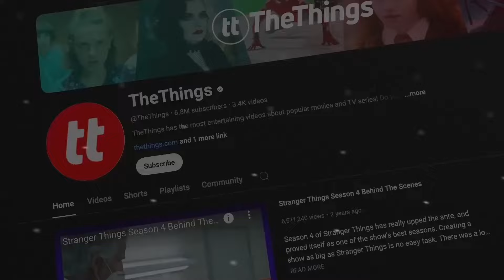Big News: TheThings is Now Collider Movies and TV!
Exciting news! We’re thrilled to announce a major change here on our channel. TheThings is evolving into Collider Movies and TV – your new go-to destination for everything in the world of movies and television!

Why the change? We’re expanding our content to bring you even more in-depth analysis, breaking news, and engaging discussions about the films and shows you love. From the latest blockbusters to hidden gems, we’re here to keep you updated and entertained.

Thank you for your continued support and enthusiasm. We’re excited to embark on this new chapter with you.